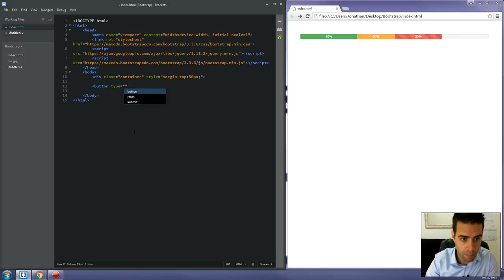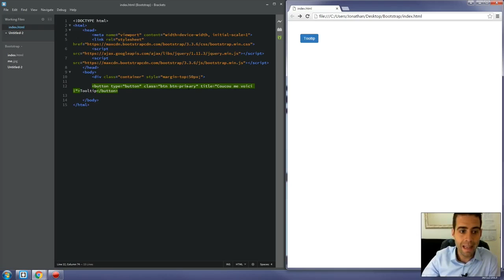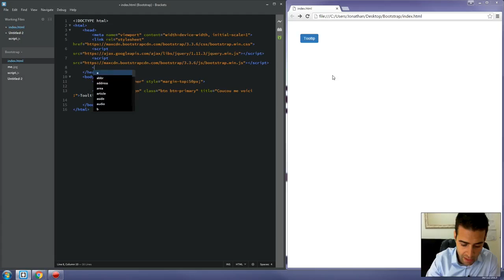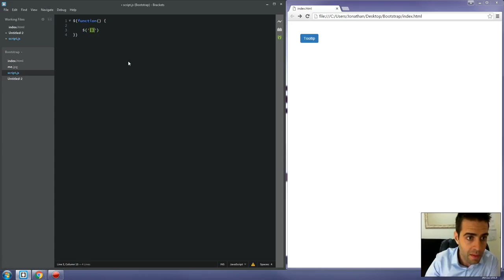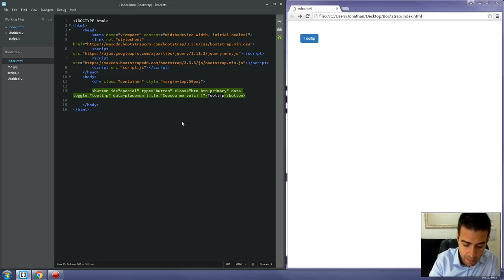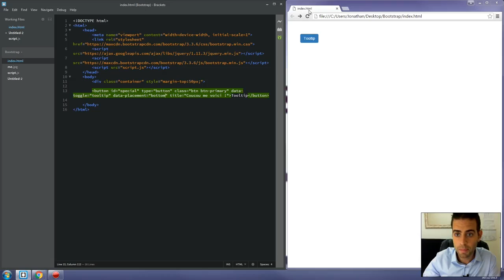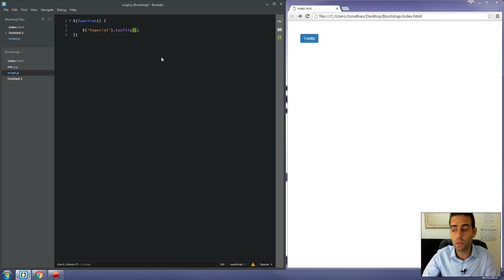Bases de Bootstrap Partie 12 Tooltips